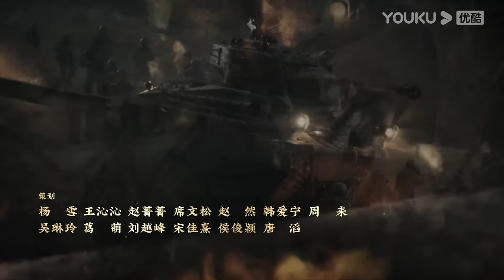ENGSUB【侦察英雄 Scout Hero】EP12 | 看罗晋马思纯携手，为和平而战！| 罗晋/马思纯/黄澄澄/曹璐 | 历史 战争 | 优酷 YOUKU